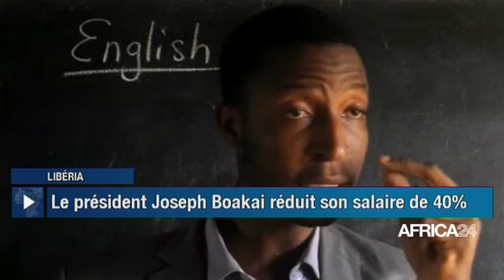Le journal du dimanche 07 juillet 2024 – 19H GMT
Au sommaire de cette édition :
-CEDEAO : réunion des chefs d'état dans un contexte de crise
-La confédération des Etats du Sahel officiellement créée
-Liberia : Le président Joseph Boakai réduit son salaire de 40%